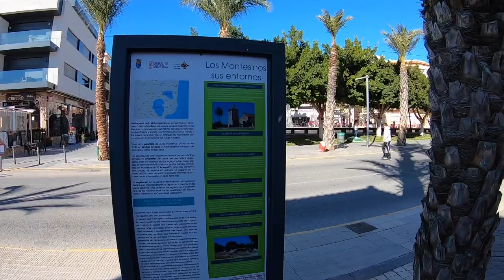Los Montesinos, Alicante, Costa Blanca, Spain. Village Life Walking Tour 05-01-21 🇪🇸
My YouTube channel specialising in wandering around rural villages and town in Spain. My main focus is walking around Villages and towns on the Costa Blanca. What’s unique I walk around areas which I describe as showing the real Spain (España) Once the channel grows I will venture to bigger towns and cities further afield.

In this video I do a village walking tour of Los Montesinos, Alicante, Costa Blanca.

Please give a small donation to help me create good content for all of you.